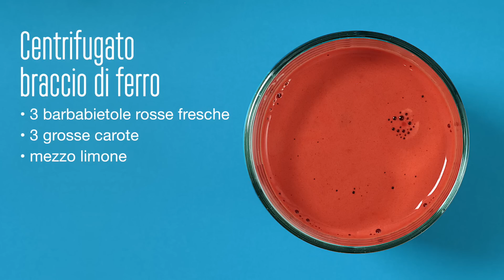VideoPic - Centrifugato braccio di ferro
Un vero e proprio concentrato di ferro, utile per combattere la carenza di questo minerale o l’anemia. Questo centrifugato permette quindi di reintegrare nel nostro corpo moltissimo ferro in modo naturale.

📌 La mia centrifuga
Versione grande
Versione piccola